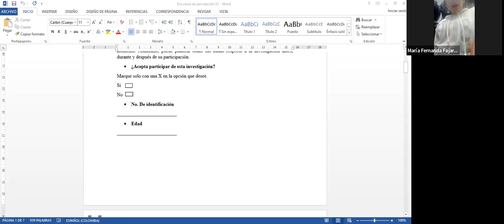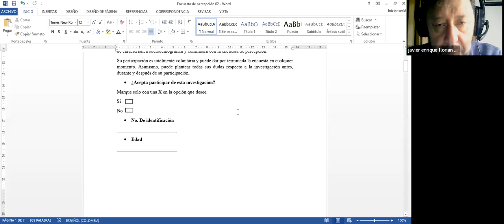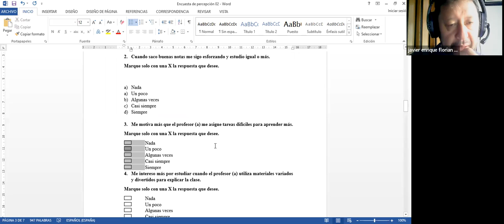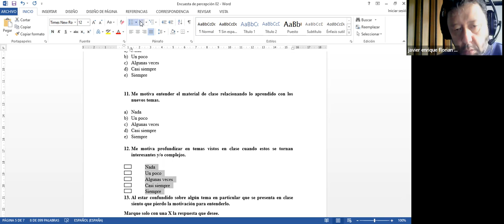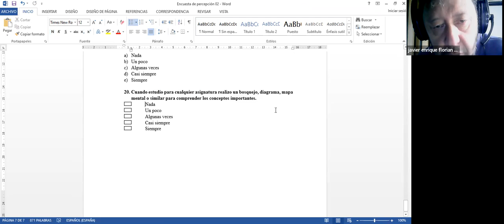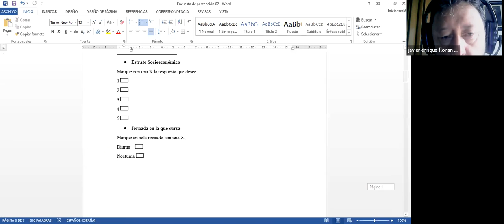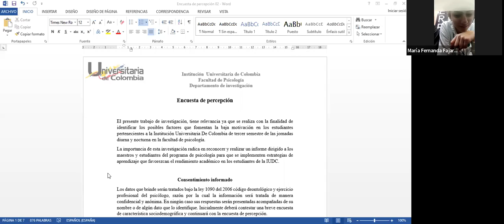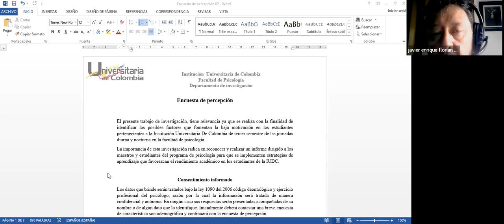Reunion SEMILLERO app signif 6 de mayo de 2022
Se trabaja con los estudiantes del grupo de Katherine Gomez y Luisa Espinel; con dicho grupo se avanza en la tabulación de datos y al análisis estadistico. Con el grupo de Carol y Mallerly se avanza en el marco de referencia y encuesta.